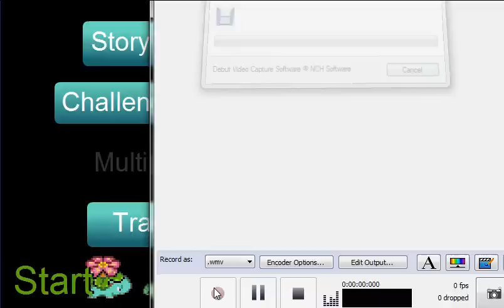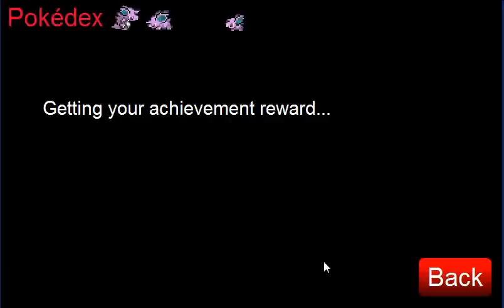Pokemon tower defence flash game- Pokedex - MY POKEMON - MY ACHEIVEMENTS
these are all my pokemon that i have - and all of the acheivements i have completed - and my completed pokedex for 3.1.5